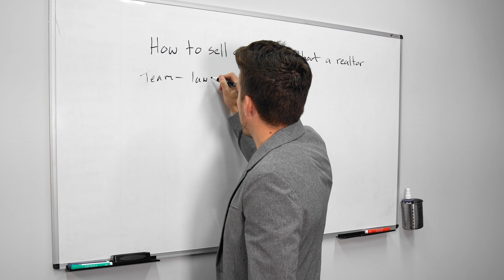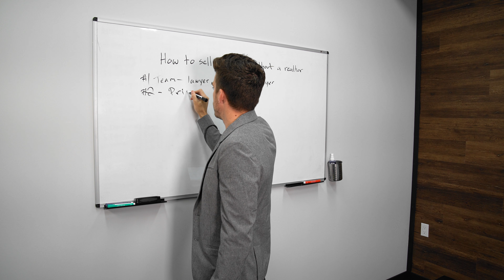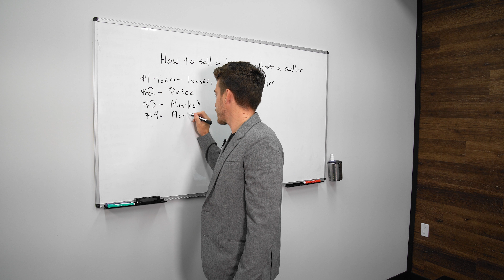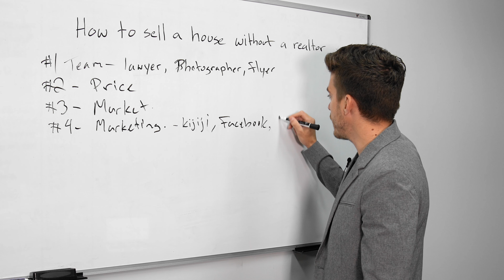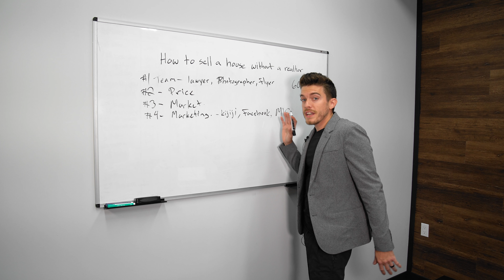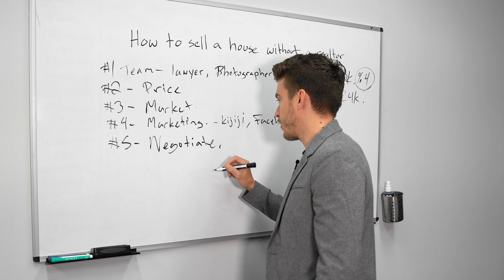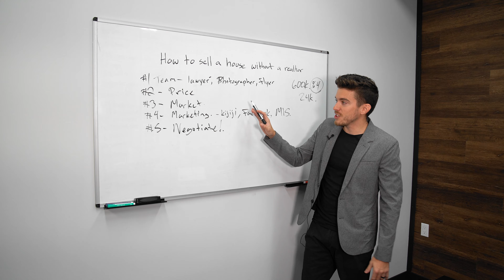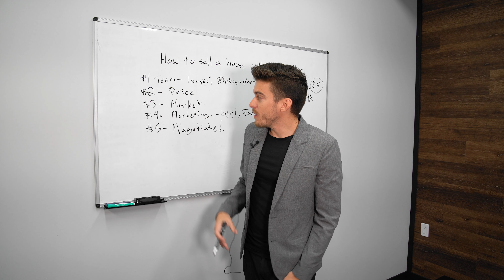How To Sell Your House Without A Real Estate Agent In Ontario! For Sale By Owner Tips!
Want us to help you set up your 1st real estate deal in the US market as a Canadian?